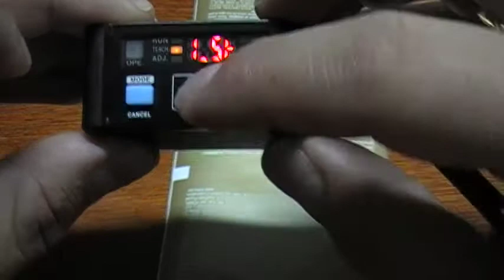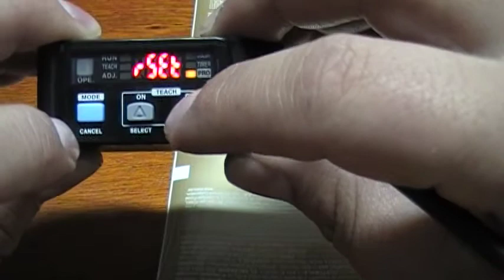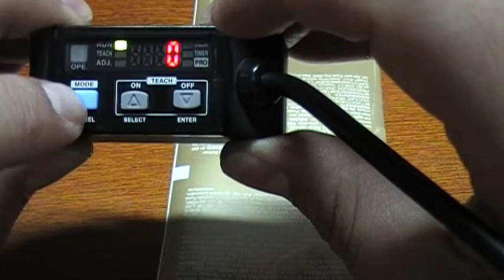2 Panasonic - Sensor Marca y Color - LX100 Configuracion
Panasonic Sensor LX-100
Sensor de Color y Marca en una misma unidad
Salida PNP / NPN
Distancia del sensado 10 mm